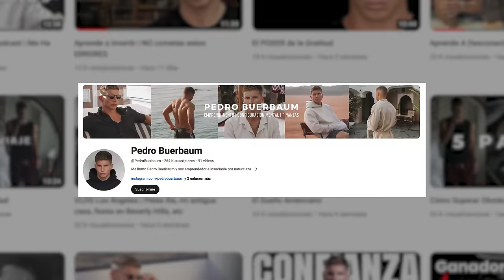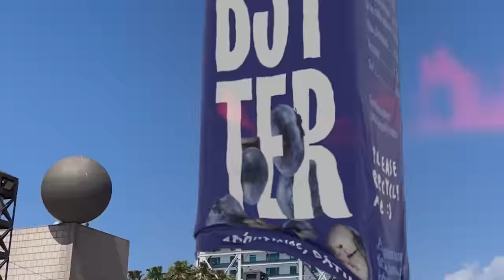Cómo Convertirte En La Persona Que Siempre Has Querido Ser | PEDRO BUERBAUM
Hoy tenemos con todos nosotros, Pedro Buerbaum, uno de los emprendedores más influyentes de España, con negocios como La Polleria, La Coñeria, Fulkon y Blast. Además también comparte todos sus conocimientos de finanzas y emprendimiento en sus redes y se ha convertido en un referente para muchos jóvenes. Disfrutad :)!.

0:00 Intro
06:42 Qué es LA POLLERIA
08:06 Funcionar por auto-engaños
15:00 Como forjar tu personalidad / No tener MIEDO
19:58 La clave de un EMPRESARIO
21:07 La importancia de LA FAMILIA
24:00 Están sus PADRES ORGULLOSOS?
25:50 Era buen estudiante?
27:13 El SISTEMA EDUCATIVO español
32:14 La IA
34:09 Su VIDA en ESTADOS UNIDOS
36:46 La cultura YANKEE y como aprender de ellos
39:59 Que es el ESTOICISMO
44:56 Como aplicar el ESTOICISMO
47:19 Sus mayores ERRORES
52:24 Como tener CONFIANZA en uno mismo y empezar tu empresa
58:54 La DROGA de la DOPAMINA fácil
01:02:29 Como dejar la DOPAMINA fácil y ser feliz
01:05:35 Como conoció e ELON MUSK
01:05:59 El día a día de PEDRO BUERBAUM
01:11:30 Como llegar a ser como PEDRO BUERBAUM (emprendedor de éxito)
01:16:23 Su opinión de B3TTER
01:18:55 Invierte Pedro en BITCOIN?
01:23:00 El futuro de BLAST y invertir en STARTUP
01:28:48 El MEJOR CONSEJO de Pedro Buerbaum
01:29:21 Su MAYOR objetivo
01:31:02 Preguntas picantes